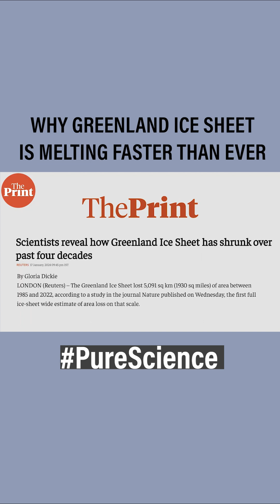Why Greenland ice sheet is melting faster than ever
Using 3D surface maps, researchers from UK's Durham University have found that the crevasses in the Greenland ice sheet had significantly increased in size and depth at the fast-flowing edges of the ice sheets between 2016 and 2021.